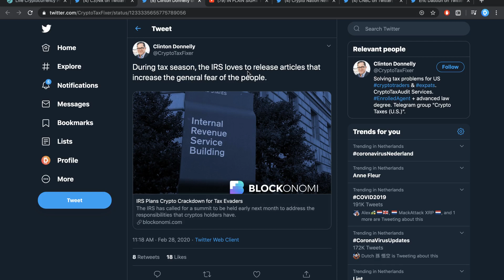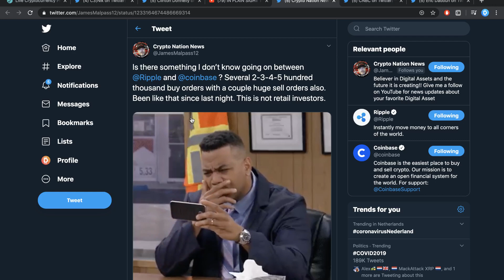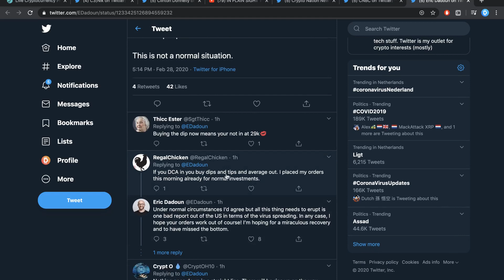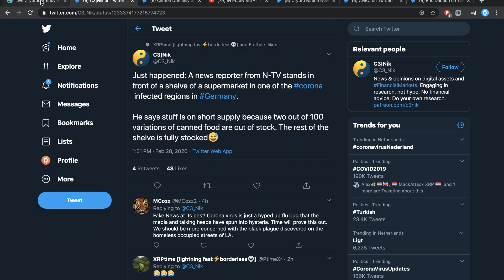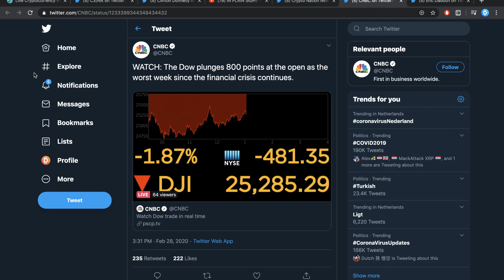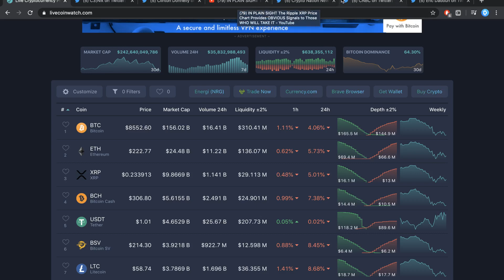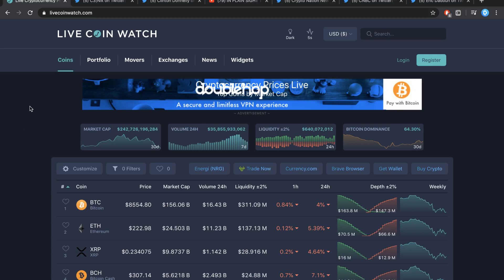Ripple XRP: It's Happening RIGHT NOW, This Might Change It All!